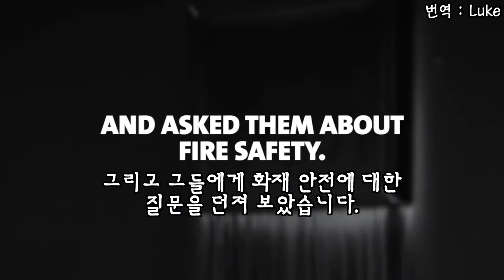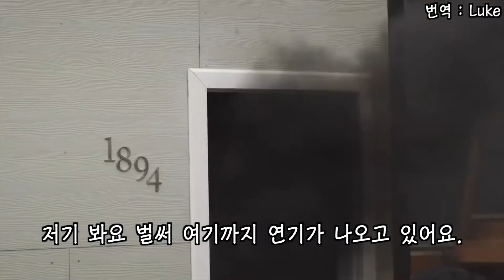Close Before You Doze(자기 전에 꼭 방문을 닫으세요.) - UL Firefighter safety research institute[한글번역]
공부 X 취미생활

Close Before You Doze(자기 전에 꼭 방문을 닫으세요.) - UL Firefighter safety research institute(Korean by Luke)